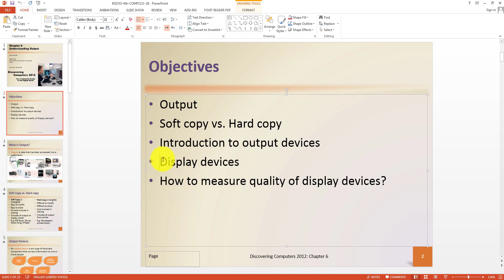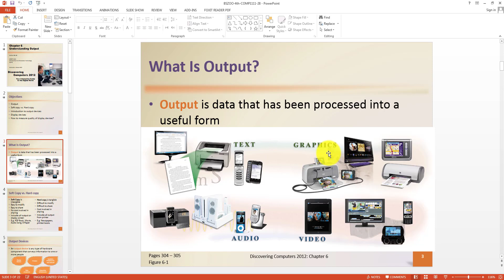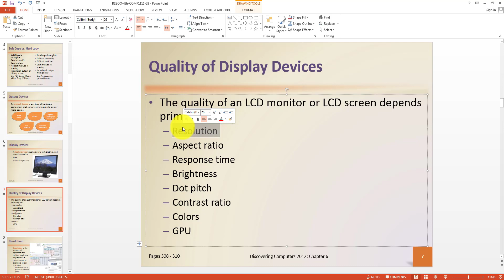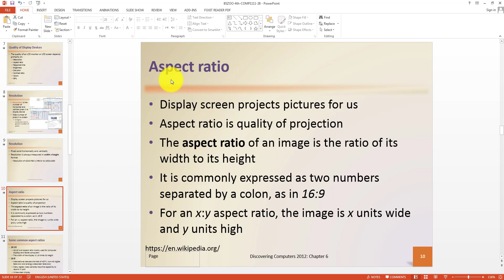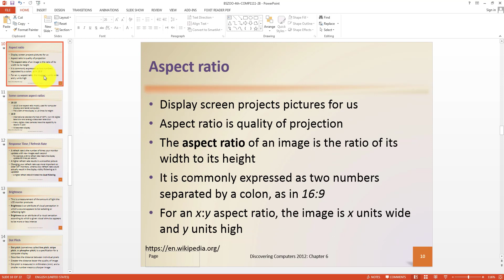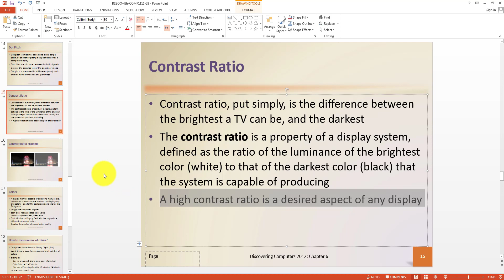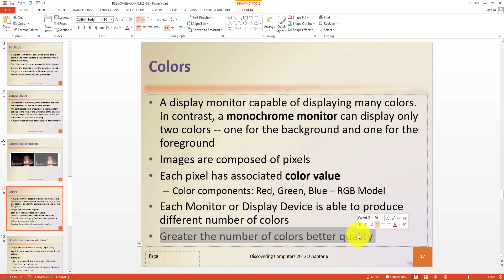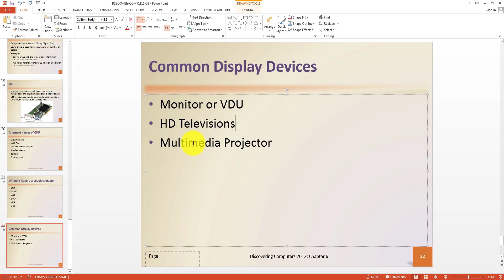Output Devices (Part 1) - Lecture No. 28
In this video, you'll learn:

1. What is output?
2. Different Types of Output Devices
3. Soft copy vs. Hard copy
4. How to measure quality of Display Devices?
5. Resolution
6. Aspect Ratio
7. Refresh Rate
8. Dot Picth
9. Colors

Thanks!